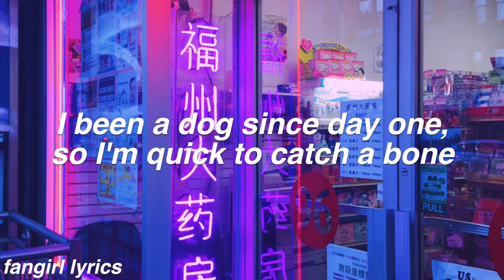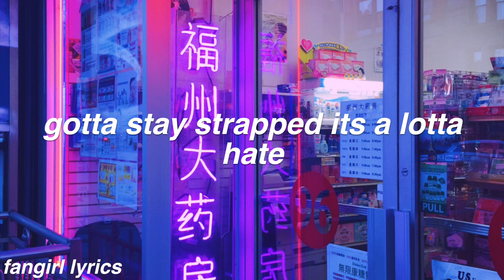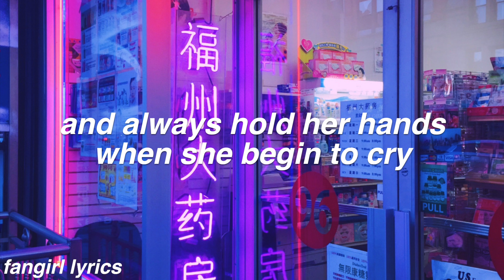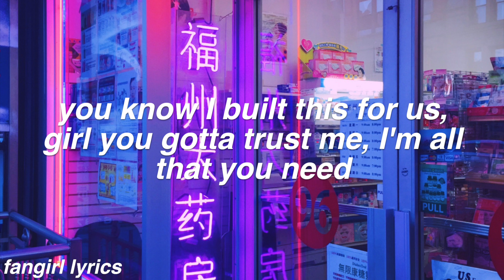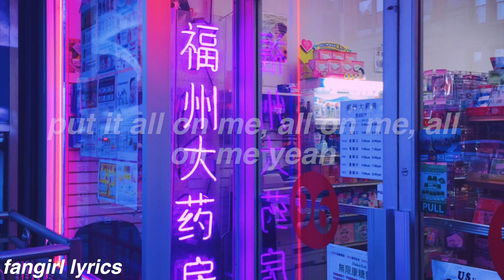All On Me || Josh X ft. Rick Ross Lyrics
(picture in the video is actually mine)

FAQ:
Font used: helvetica bold oblique
Editor: imovie